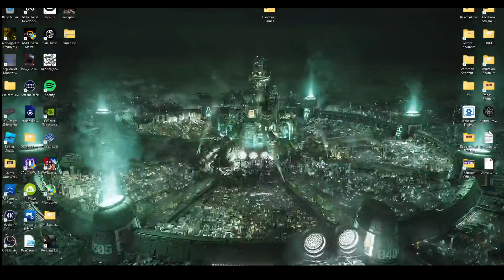Wolverine Playthrough and Ending X-Men Vs Street Fighter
Wolverine playthrough X-Men Vs Street Fighter